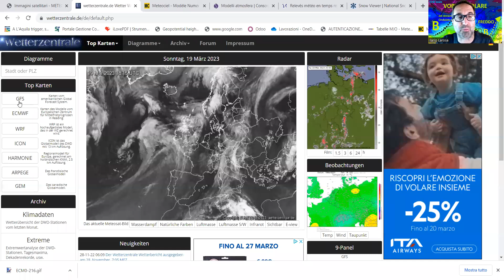METEO - ROVESCI E TEMPORALI IN ARRIVO, POI BEL TEMPO E CALDO; DA FINE MESE IMPULSO FREDDO